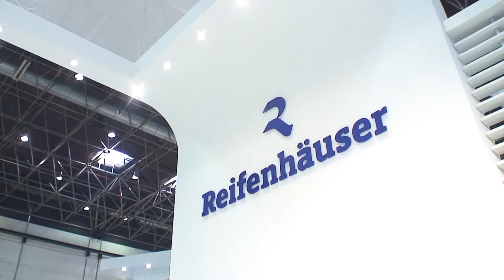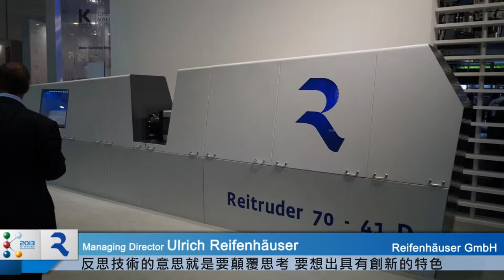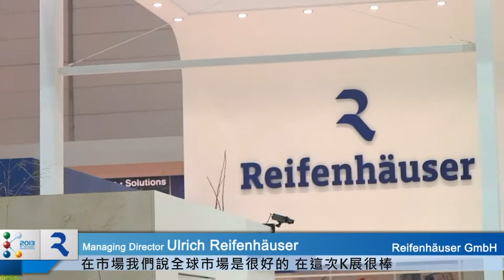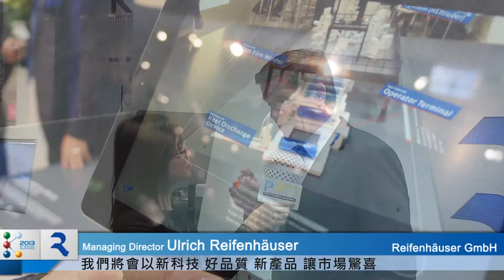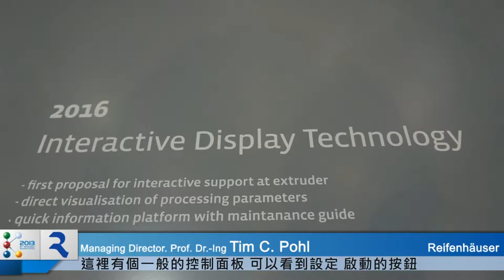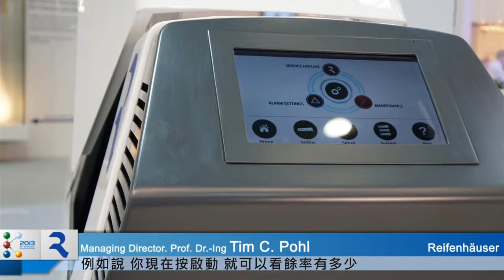2013 K Show-Interview with Manufacturer Reifenhäuser GmbH & Co. KG Maschinenfabrik